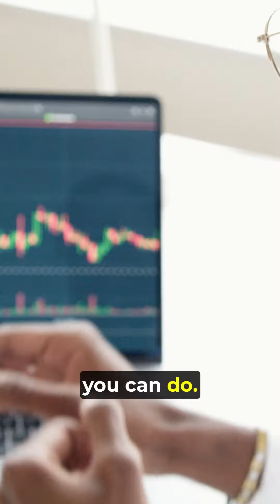Focus on getting the right seo clients not every client.